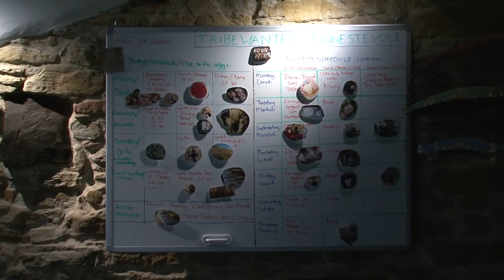Tribewanted, la comunità sostenibile arriva in Umbria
Servizio di Valentina Rossini